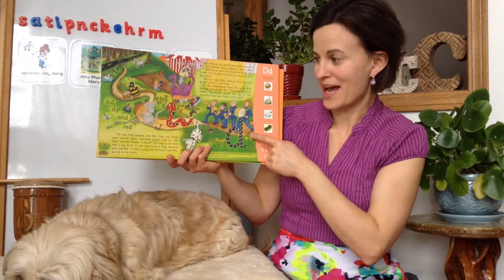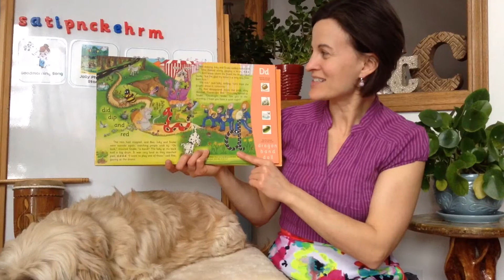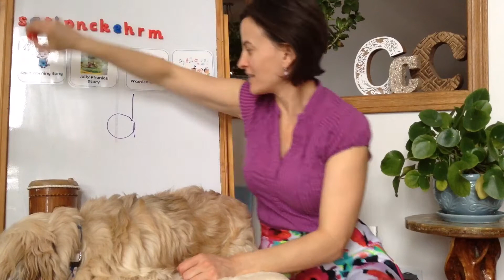Time for Phonics | Letter d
We will be exploring all 42 of the letter sounds! Today we are exploring the letter "d". We will read a story and sing a song to help us remember the sound the letter makes. Proper letter formation is also introduced. Phonics is an important part of early literacy, it is one of the many tools we use for reading.

Be the first to know when new videos in the series are released!

I love using the Jolly Phonics Program with my students! The resources I recommend and use in this video are as follows and available

Picture book: Jolly Stories, by Sara Wernham and Sue Lloyd, illustrated by Lib Stephen

The song is from the book: Jolly Jingles, by Arlene Grierson and illustrated by Lib Stephen

Mrs. C is a kindergarten teacher who shares stories, songs, games and activities to help your child grow their early learning skills while having fun!